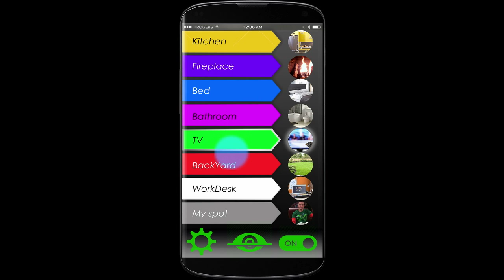CleverChair by Val Spiridonov | Autopilot for wheelchairs | What I do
We are building an ​autopilot system for power wheelchairs.